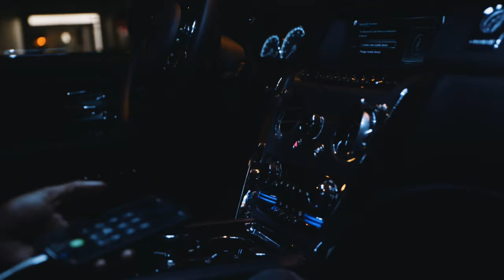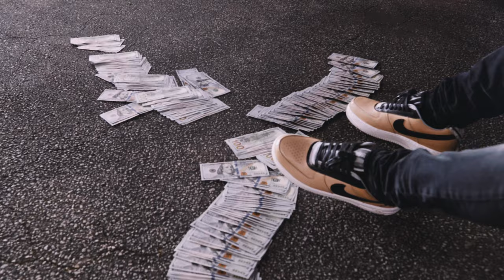Worldtourwoo X BigBloodWorm - Sunset Blvd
Go Check Out Woodie Mac